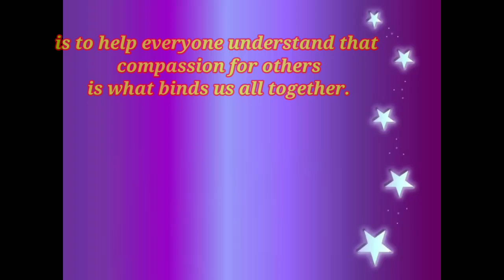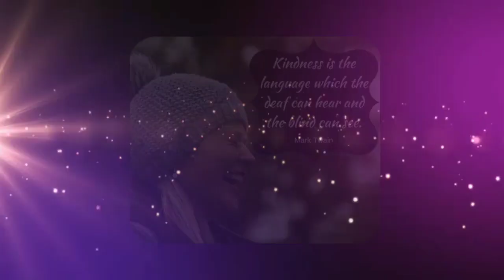13 November 2021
World Kindness Day 2021...